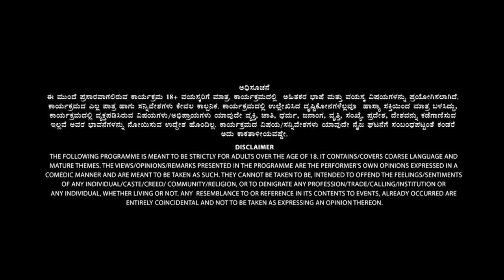Tharle Box | Nithin Kamath | Kannada Stand Up Comedy | Mann Tinno Kelsa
ನಮ್ಮ ಊರಾಚೆ ಹುಡ್ಗ ನಿತಿನ್ ಕಾಮತ, ಯೆಲಹಂಕ ದಿಂದ ಈ ಸೀಸನ್ ನ ಕೊನೆ ವಿಡಿಯೋ ಜೊತೆ ಬಂದಿದಾನೆ! ಬೊಗಸೆ ತುಂಬಾ ನಗು ತರ್ತಾ ಈ ಸಲ ಅವನು Spotify premium , ಅಂತಾಕ್ಷರಿ ಆಟ, ಮತ್ತೆ ಅವನಿಗೆ ಚಸ್ಮಾ ಬಂದ ಕಥೇನ ಹೇಳ್ತಾನೆ. ಇದೆಲ್ಲದನ್ನು ಹೇಳ್ತಾ, ಜೀವನ ಅನ್ನೋ ಈ ಅನುಭವಗಳ ಸಾಲಿಗೆ ಹಾಸ್ಯದ ಸ್ವಾದ ತರ್ತಾನೆ!

Our favourite NRI comic from Yelahanka is back for the last time this season! And he brings a wagon-full of laughter as he talks about the capitalistic scam of Spotify premium, road trips and antakshari, and how he got his glasses (spoiler alert: there are lasers involved). And he relates all these anecdotes to us to bring humour and colour into this otherwise meaningless string of experiences we call life.

Credits:

Direction team : Lohit Kumar S, Karthik Raja, Vedashree Rao
DOP: Karthik Raja
Sound engineer: Nikhil Mukkatira
Producer: Lohit Kumar S
Production head & Art director: Aditye Nair
Capture Crew: Neil Quadras, Dyna Dsouza
Camera crew: Suraj, Shambhu, Vijay, Aasish, Santosh, Manjesh, Velu
Sound team: Raju, Parmesh, Sunil
Editor and Colourist: Santosh Kumar, Pranav Pai
Title design: Tejas C
Lighting team: Ravi, Balaji
Graphic Design: Design Distrikt
Show managers: Prathama Shetty & Pooja Ravikumar
Make-up artist: Gautam
Supporting crew: Jayson Sunil Pereira, Monish, Hemant, Rakesh, Arjun, Murli, Vinay, Sagar, Prasad, Taheer
Ice breaker: Anto Kriston